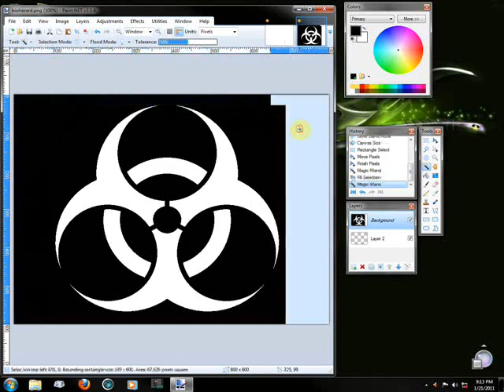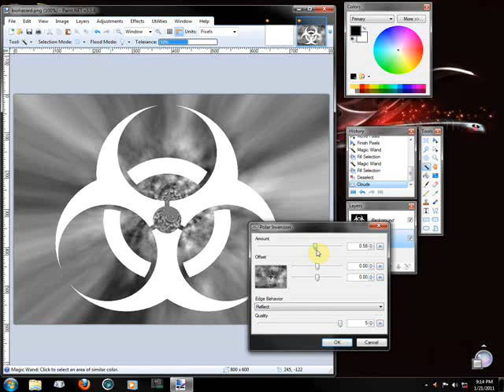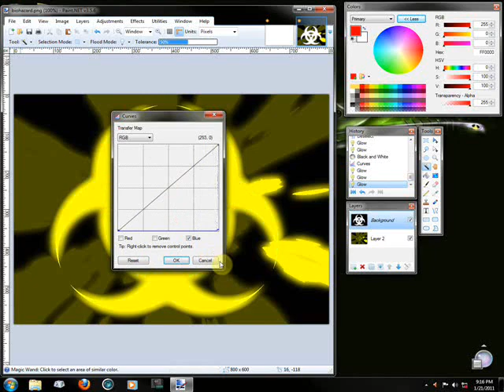Paint.net speedpaint - Creation of Biohazard Design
A work of art I made in Paint.net, recorded for your pleasure. Enjoy.